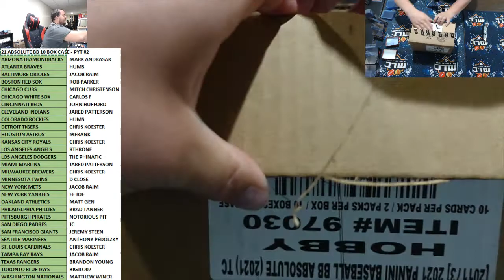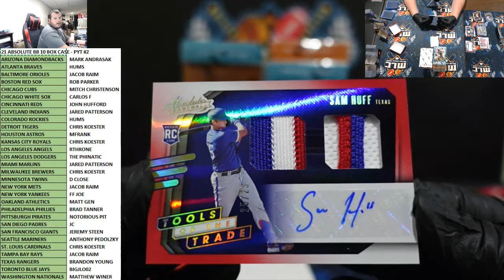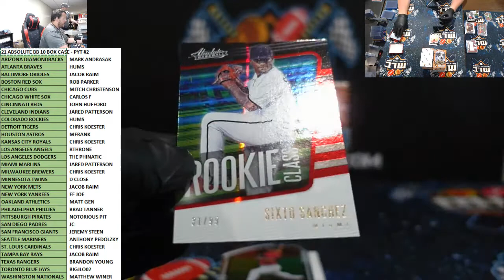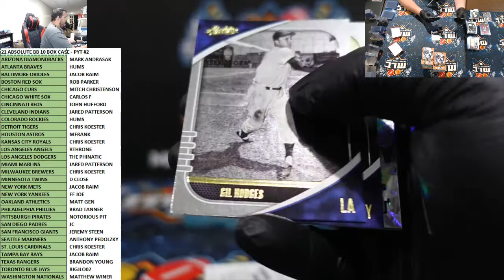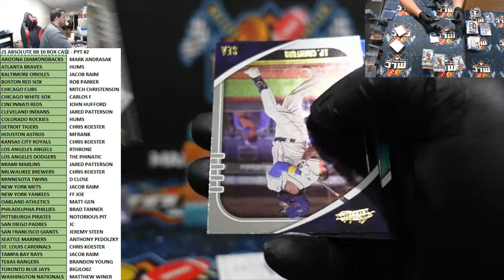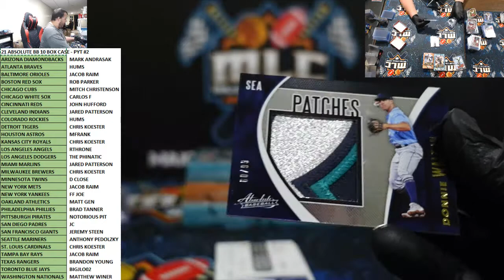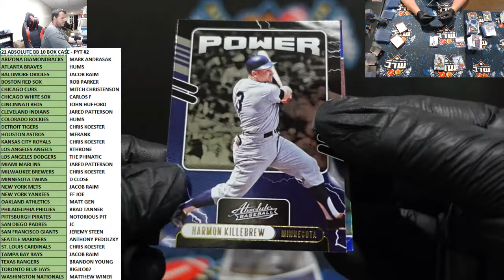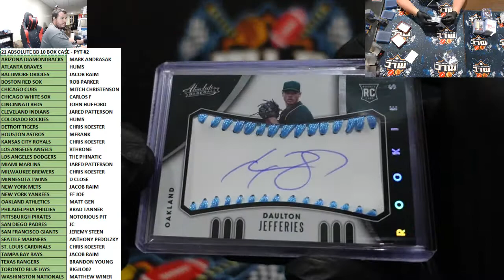21 ABSOLUTE BB 10 BOX CASE - PYT #2